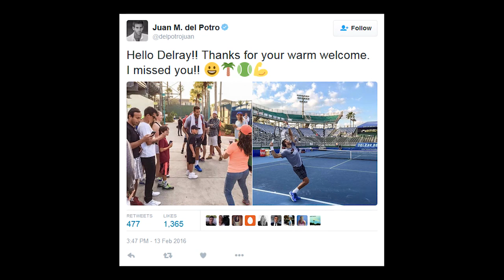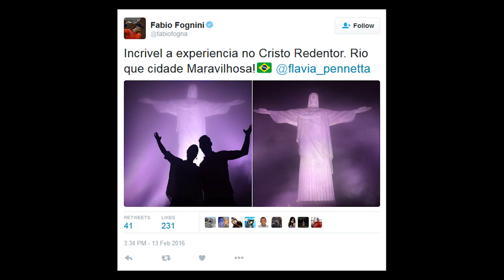Wozniacki Sizzles In Swimsuit Issue-Del Potro's Comeback-Ivanovic's Life Story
In this week's news, Caroline Wozniacki sizzles in the new Sports Illustrated Swimsuit issue, Juan Martin del Potro returns in Delray Beach, players play tourists and Ana Ivanovic's life story is a new ad.